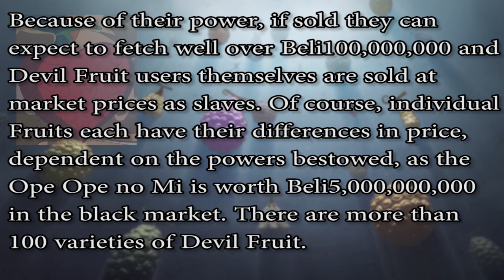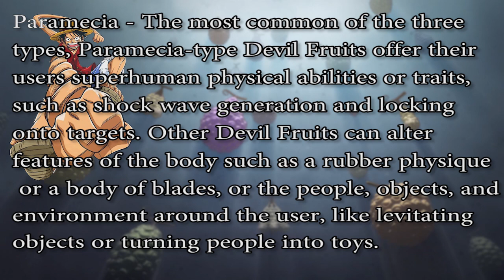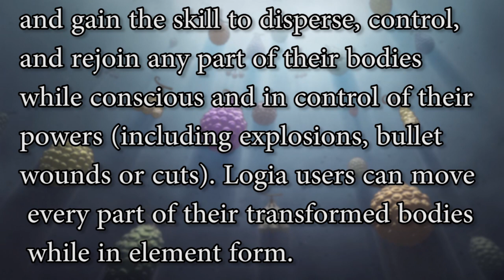Types of Devil Fruit in One piece EXPLAINED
types devil fruit in one piece